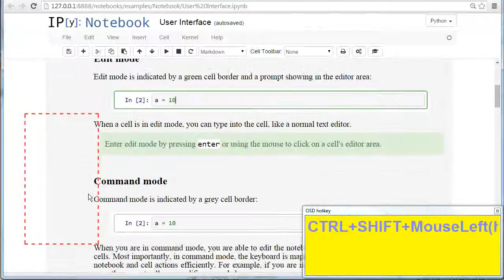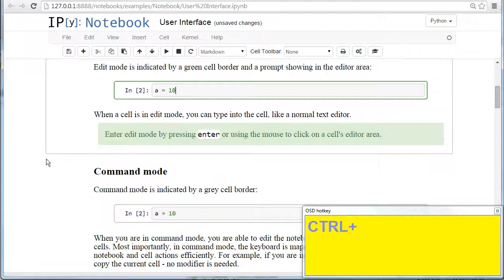rubberband demo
Short demo of multicell rubberband selection extension for the IPython Notebook. In chrome this also allows multicell copy&paste.